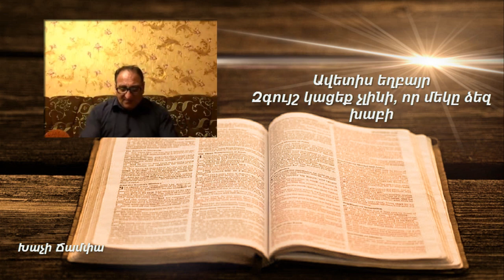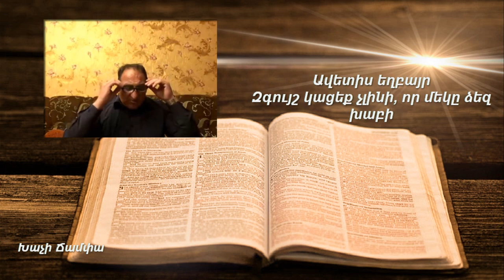Զգույշ կացեք չլինի, որ մեկը ձեզ խաբի - Ավետիս եղբայր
Խաչի Ճամփա

Zguysh kaceq chlini, vor meky dzez xabi - Avetis exbayr